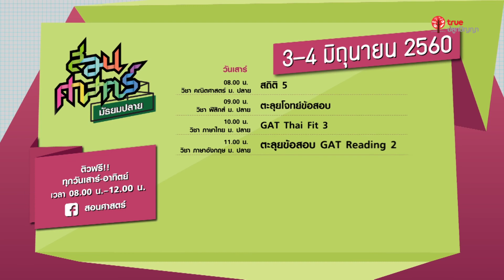Promo สอนศาสตร์ ม. ต้น Weekly : 3-4 JUNE 2017